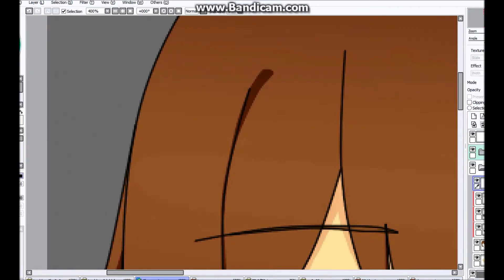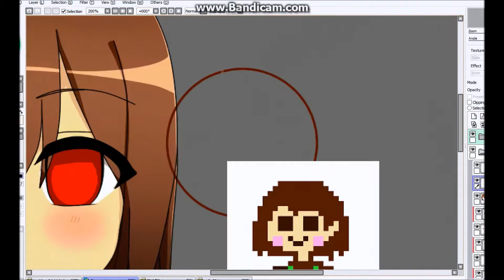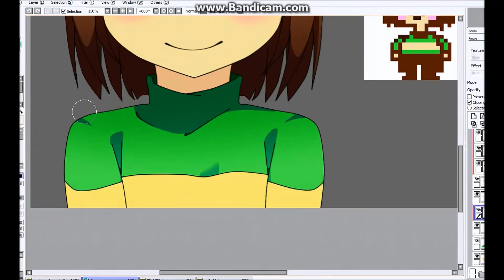[Undertale] Chara+Frisk [Speed paint #29] (Mouse+Anime Style)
6 hr+
Another Mouse Speed paint♥ Frisk 0:00 -1:11 • Chara 1:12 - 2:11
Drawing&Coloring --- Paint Tool SAI + Mouse
Record --- Bandicam
Speed --- MS movie maker 2012
Happy Maria! -BAND ARRANGE-(Instrumental)